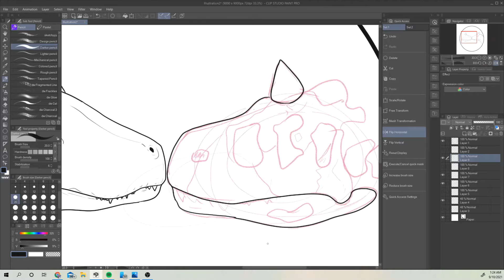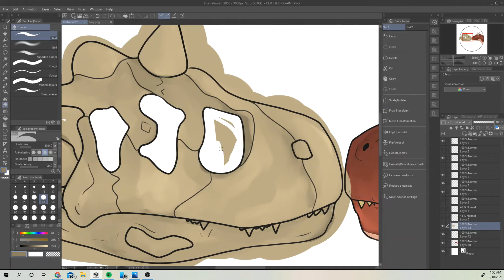Know Your Horns (Carnotaurus Speedpaint)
a lil toro action